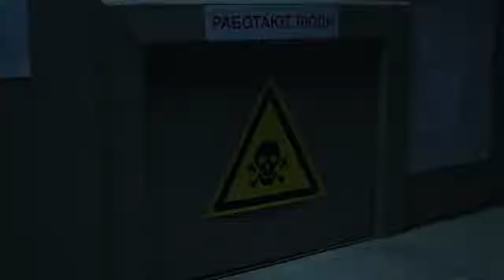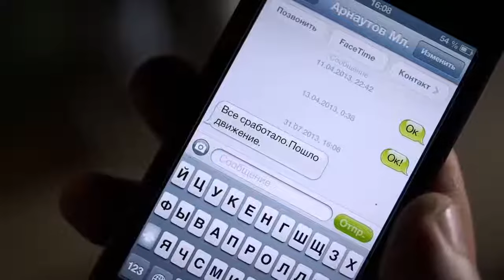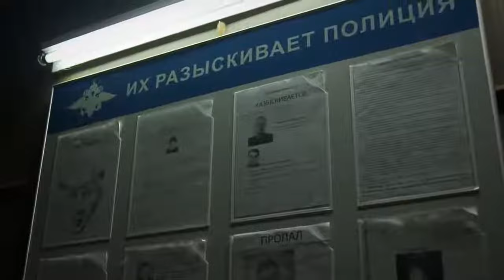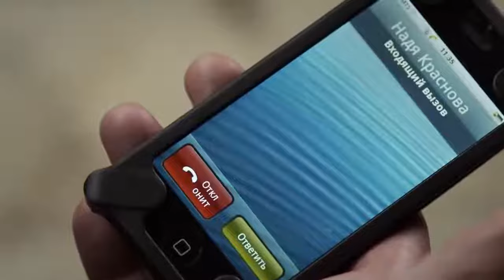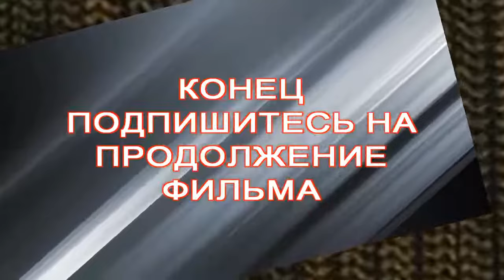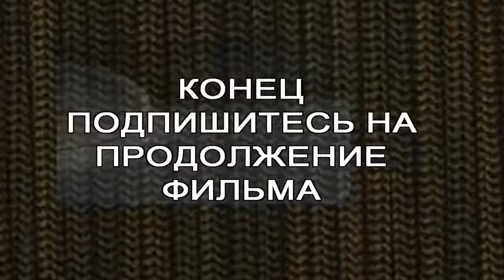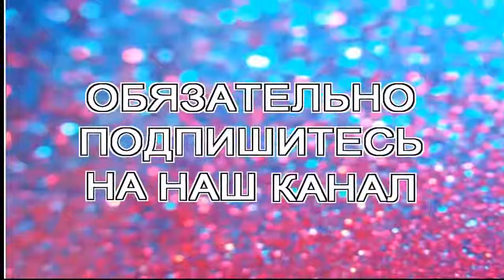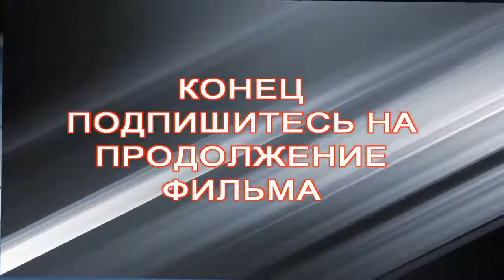Обалденный фильм,, ЗАЛОЖНИК" НОВИНКА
Новинки 2017 ЗАЛОЖНИК